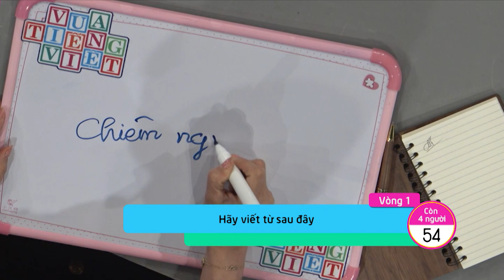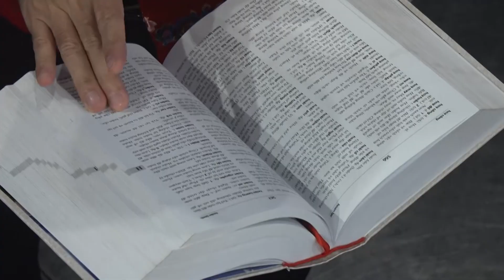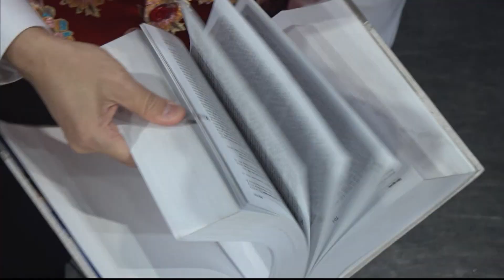CÙNG NHÌN LẠI PHẦN THI CỦA VỊ NỮ THẨM PHÁN ĐÁNG KÍNH | VUA TIẾNG VIỆT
Người chơi thân thiện nhưng đến cơ quan thì ""không ai muốn gặp""
Vua Tiếng Việt mùa 2 chính thức lên sóng vào 23/9/2022, với khung giờ phát sóng quen thuộc 20h30 thứ Sáu hàng tuần trên VTV3.
Xem thêm các chương trình đặc sắc của VTV3 tại:
Fanpage: